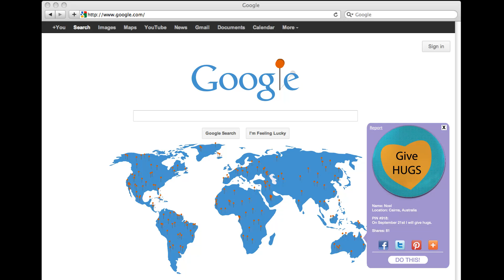Pins for Peace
In an attempt to make Peace Day impossible to ignore we created a microsite, Pins for Peace. Users login with their preferred social network and create a pin answering the question, what is one simple act you can do to make the world a more peaceful place?

People can show their acts of peace by uploading a video, audio clip, text, or a picture. Pins with at least 21 likes or shares will be featured on the interactive Google Doodle on September 21, Peace Day.

Concept by Steve Horak & Kelly Pratt
Chicago Portfolio School 2012